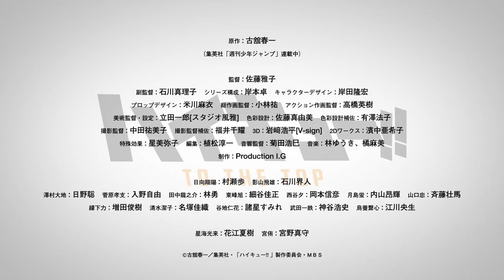[ENG SUB] Haikyuu!! To The Top Trailer #1